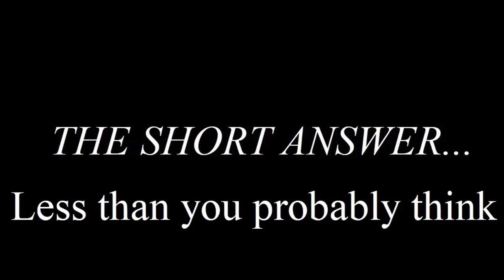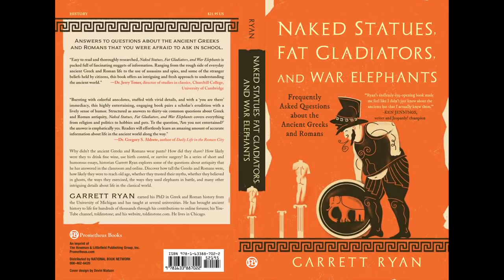How deadly was gladiatorial combat?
Some gladiatorial matches were terminated by a fatal blow. A few were declared a draw. The majority, however, ended when one of the gladiators raised a finger in the gesture of submission. His fate then depended on the mood of the audience - and the wealth of the games’ sponsor.

For more on the gladiators and many other aspects of classical life, check out my book “Naked Statues, Fat Gladiators, and War Elephants: Frequently Asked Questions about the Ancient Greeks and Romans.”

Chapters:
0:00 Introduction
0:24 Rules and referees
1:09 Death in the arena
2:03 Counting costs
3:02 Merciful gladiators
3:41 The odds of survival
4:26 For more, check out the book